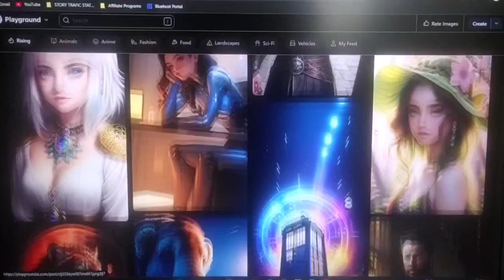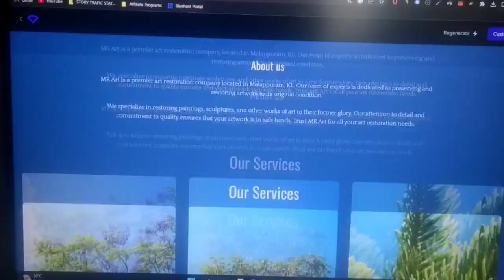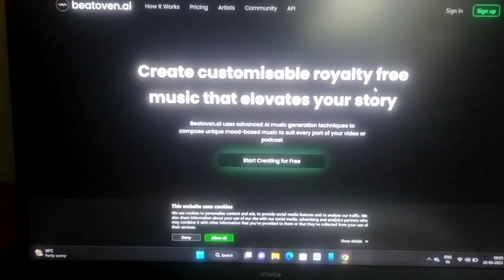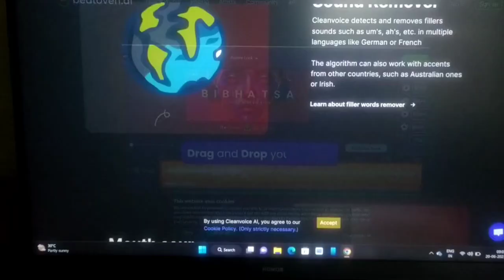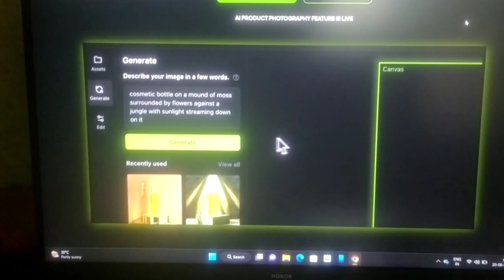Ai Tools Malayalam- Much Can try AI Tools Malayalam